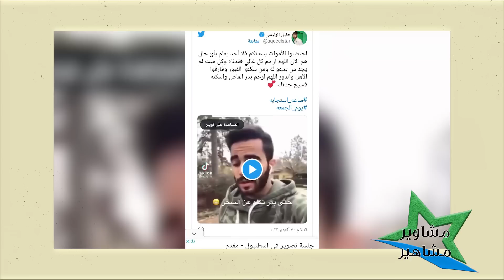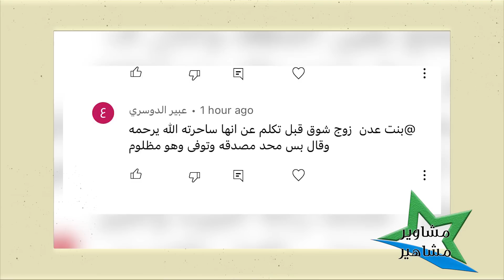بدر الماص ايضاً اتهم شوق الهادي ب السحر الاسود مثل عقيل الرئيسي !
بدر الماس السحر الاسود